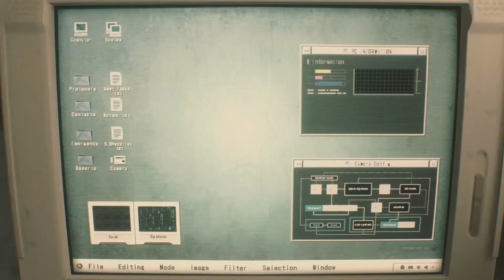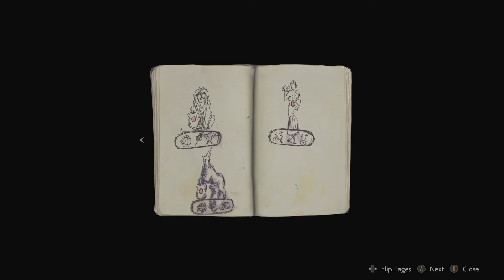RESIDENT EVIL 2 REMAKE: Gameplay Walkthrough Part 1 - Raccoon City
Also, welcome to one of the best remakes in game history. Resident Evil, the series that put Hell into a disk and sold millions of copies, gave tons of nightmares and forever influenced the entire survival-horror genre. But forget the history, Let's Play! Special Thanks to Theresa Maye for keeping me on my toes